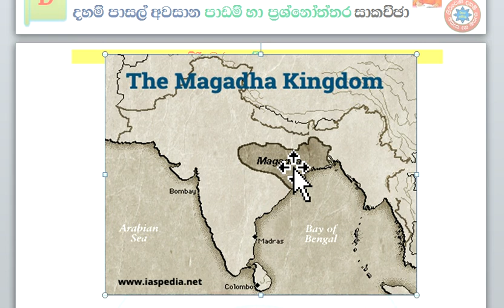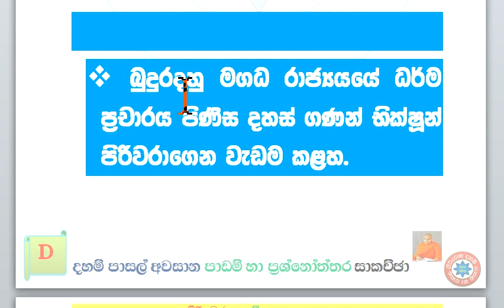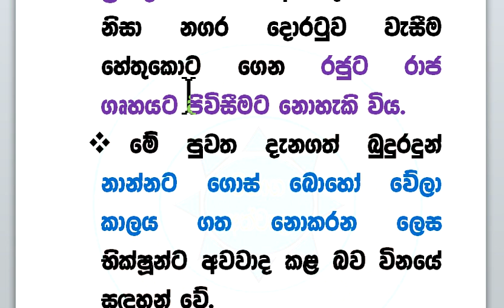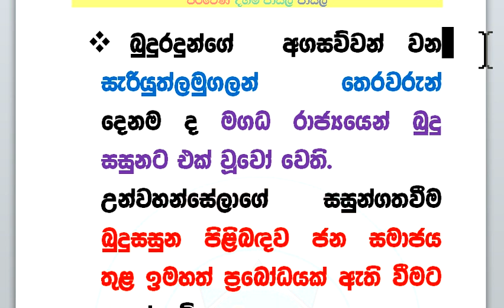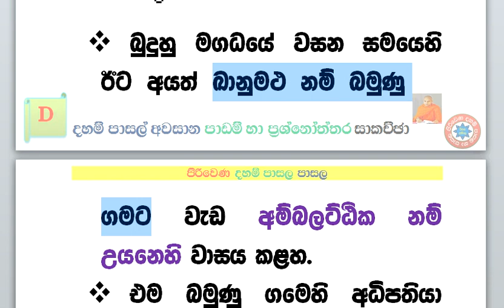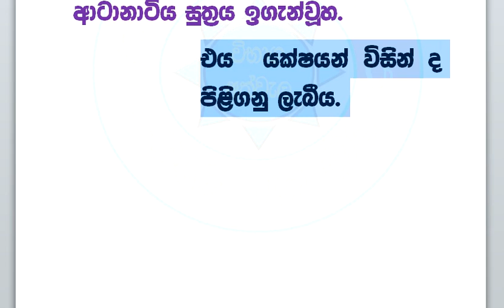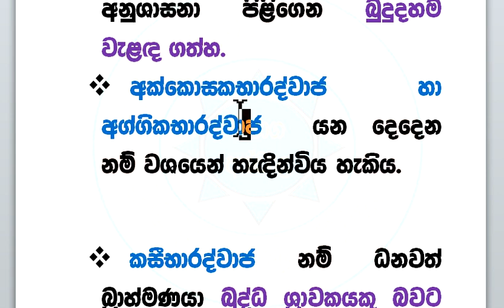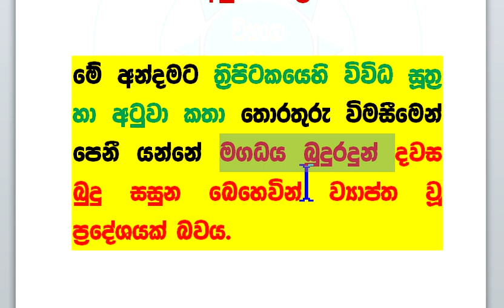දහම් පාසල් අවසාන පාඩම් හා ප්‍රශ්නෝත්තර සාකච්ඡා ශාසන ඉතිහාසය 1 - IX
දහම් පාසල් අවසාන විභාගයට අදාළ ශාසන ඉතිහාසය ග්‍රන්ථයේ ඉගැන්වෙන මගධ රාජධානිය හා සම්බන්ධ තොරතුරු